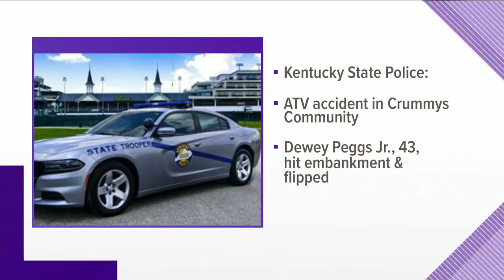One man dead after ATV crash in Harlan County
KSP says 43-year-old Dewey Peggs Jr. was driving a blue Honda Rancher when he lost control and hit a rocky embankment causing it to flip.